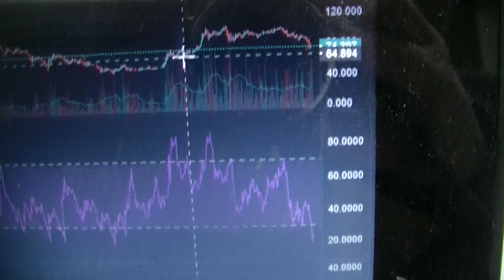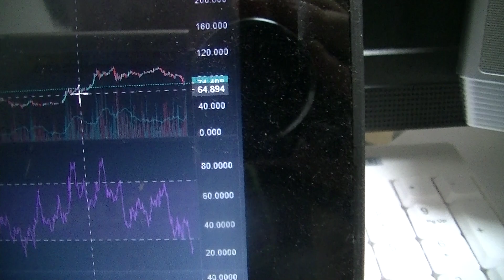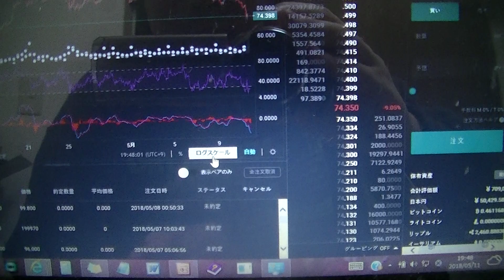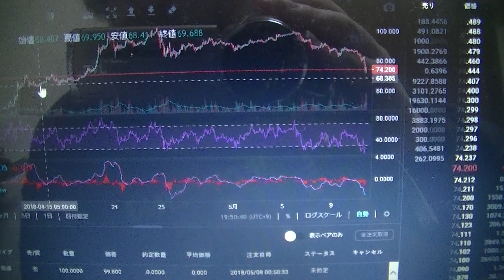リップルチャート解説（0511）